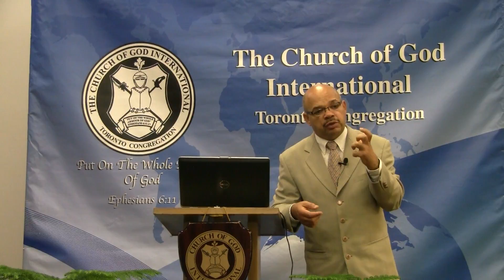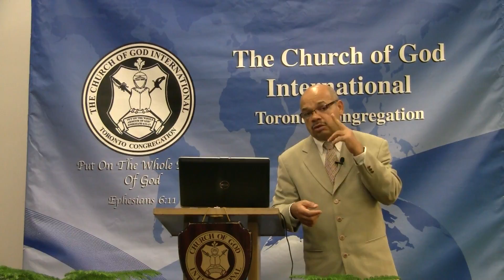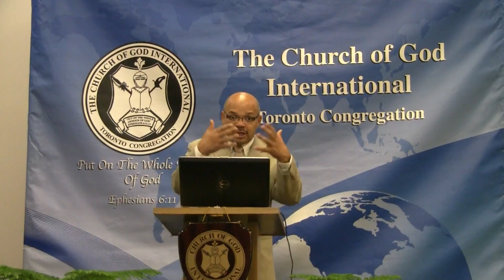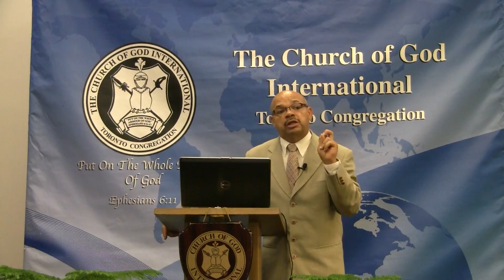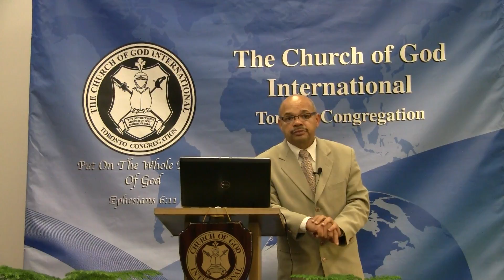Unity in the Godhead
14 Oct 2017 - Pastor Horane -  Understanding the Godhead and the unity of the Godhead. With this understanding what is the expectation of those who believe in God?